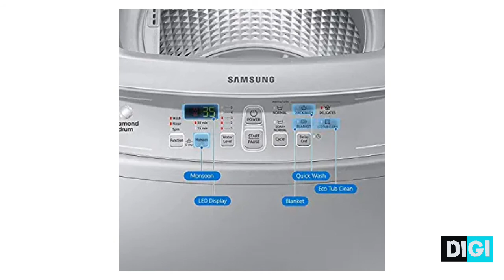Best Washing Machine 2020| Washing Machine Purchase| India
1 Samsung 6.2 kg Fully-Automatic Top load Washing Machine

2 Bosch 7 kg Fully-Automatic Front Loading Washing Machine

3 Bosch 6 kg Fully-Automatic Front Loading Washing Machine

 4 IFB 6 kg Fully-Automatic Front Loading Washing Machine

5 IFB 8 kg Fully-Automatic Front Loading Washing Machine